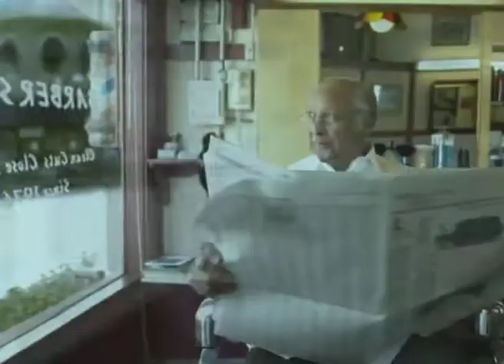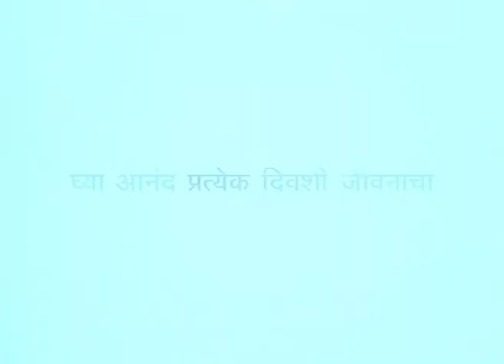दहा आज्ञां विषयी जे.जॉन सोबत जॉयस - Joyce with J. John on Ten Commandments